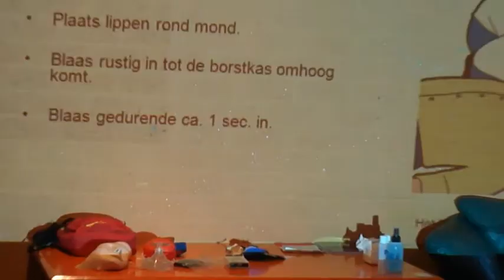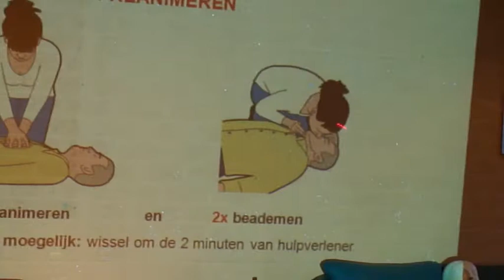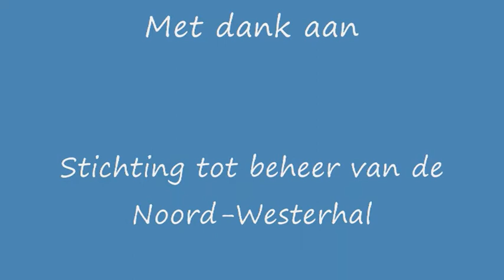AED Reanimatiecursus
8 april 2014
Noord-Westerhal Zoetermeer
Conquesto & Zovoc